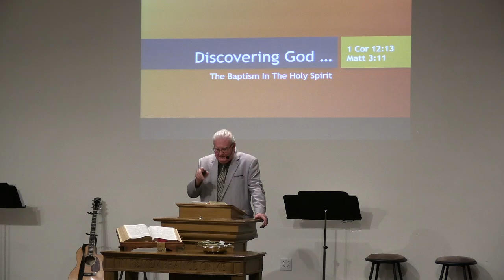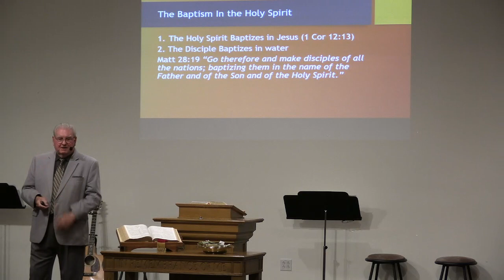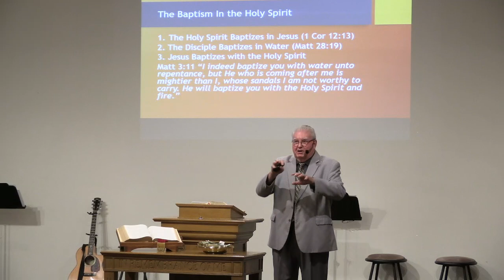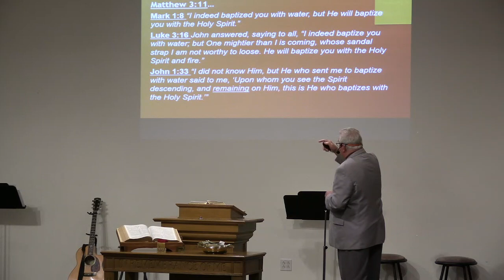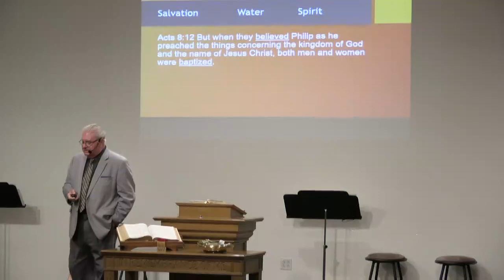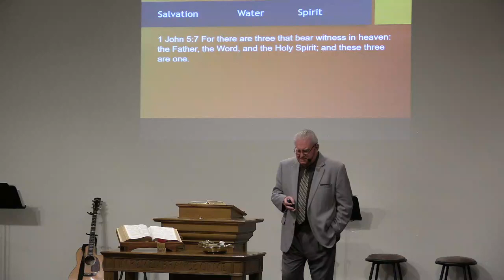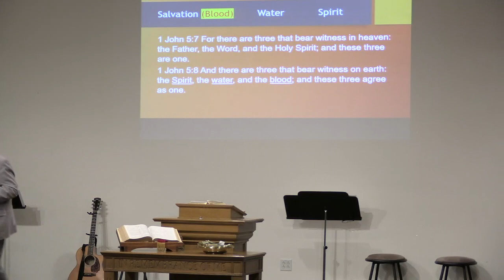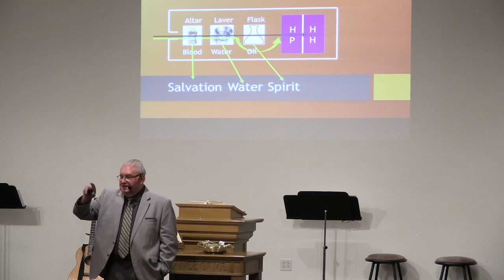20230716 Rev. Gerald Rodgers_sermon only